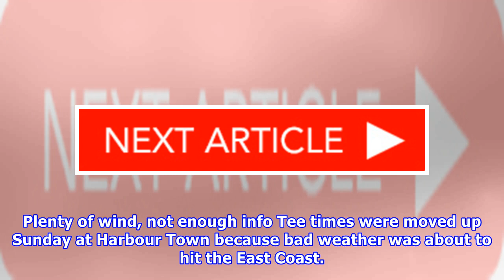Proactive approach pays dividends for Lanny Wadkins on Champions Tour broadcast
Golf Channel analyst Lanny Wadkins picked up some good audio on the 16th hole of the final round of the Mitsubishi Electric Classic. Steve Flesch’s caddie recommended a 7-iron, while Wadkins said Flesch initially pulled a 9-iron before going back to 8-iron. It’s impossible to know what was going through Flesch’s head at that moment, but Wadkins told viewers a player doesn’t want any “negative thoughts” before a key shot. That seemed prescient given that Flesch pulled the shot long and right, chi...